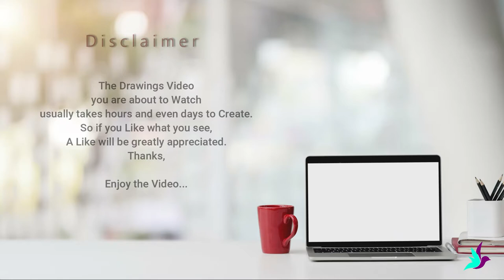Drawing a Husky Face in 3 minutes !!! | Timelapse video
( Actual time for this drawing took me between 4 to 5 hours)
Hey guys I really Hope you loved this video,
Just a quick note here,I'm not a professional Artist,
I just like Drawing✏️

⮞ For more Amazing Videos like this,

Peace ✌️